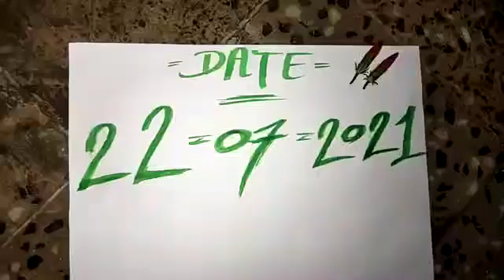7558500811NAGMANI AVAILABLE ORIGINAL REAL FLOWER TEST.